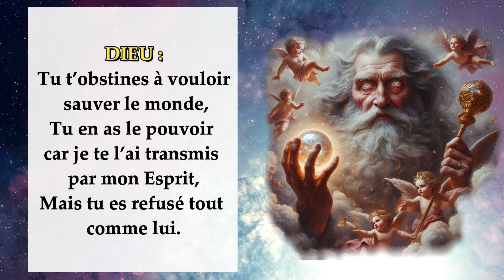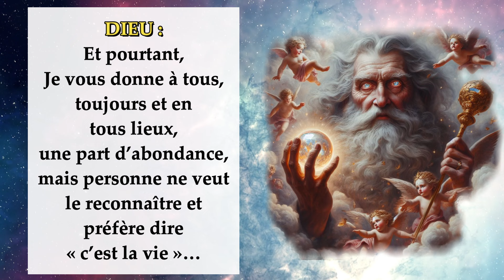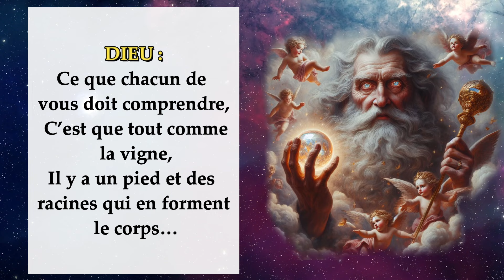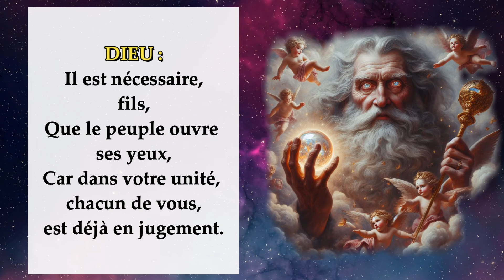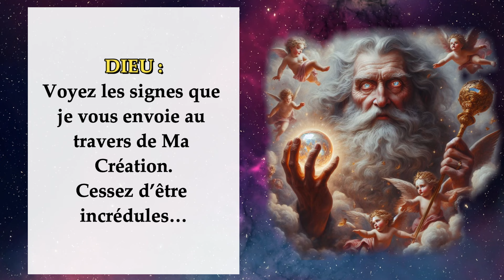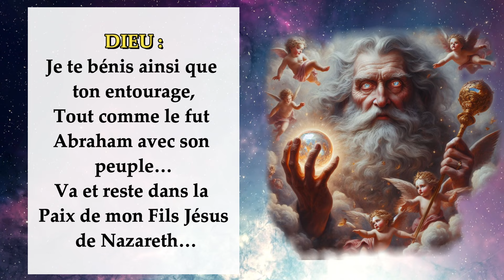Message de Dieu Le Père du 16 Septembre 2022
▬▬▬▬▬▬▬▬▬▬▬▬ DESCRIPTION ▬▬▬▬▬▬▬▬▬▬▬▬

Dans cette vidéo je te retransmet un ancien message que j'avais reçu pour le monde, de Dieu Le Père du 16 Septembre 2022, et qui est important de réécouter surtout aujourd'hui en temps de carême et dans ces temps troubles.

▬▬▬▬▬▬▬▬▬▬▬ VIDÉOS ASSOCIÉES  ▬▬▬▬▬▬▬▬▬▬▬

Nico Au Nom De Jésus

Nicolas  P.